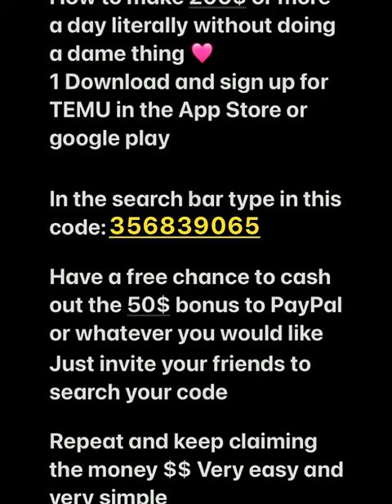Unleash Your Potential: Learn How to Make Money Online in 2023!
Maximize Your Income: Discover the Top 3 Money-Making Apps for Students in 2023 📱💸